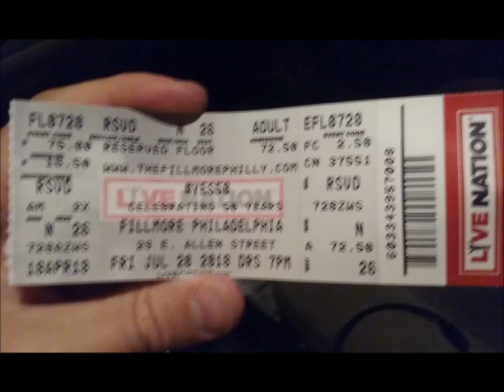Yes Live: 9/7/01 - Wantagh - Jon Anderson Intros the conductor, orchestra, and The Gates of Delirium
Yes Live
--Date: 9/7/01
--Location: Wantagh
--Song: Jon Anderson Intros the conductor, orchestra, and The Gates of Delirium